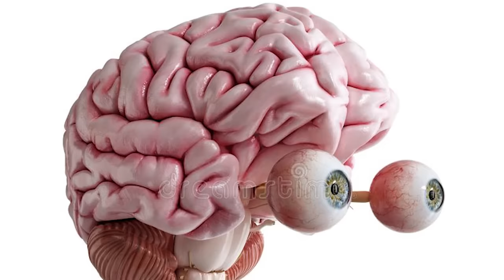Ласка: Самый маленький хищник в мире животных | Интересные факты про ласку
Приветствую, Вы на канале "Планета Земля". Здесь мы будем рассматривать интересные факты о нашей Земле. Животный мир, растения, природные явления и многое другое.

Ласка, несмотря на название, является самым отпетым маленьким хищником. Считается одним из самых маленьких хищных животных нашей планеты . Самцы немного больше самок, средний рост особи достигает 20 см, в довесок идет длинный хвост, который может вырастать до 8 см. Встречается этот маленький убийца практически на всех континентах Северного полушария.